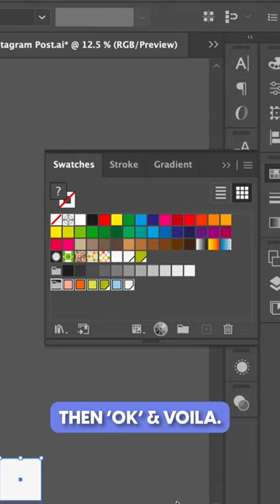How to add a colour swatch group in Adobe Illustrator